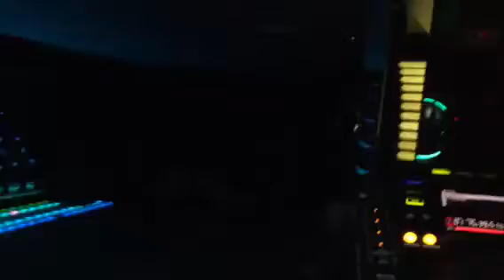La machaca un poquito al inicio